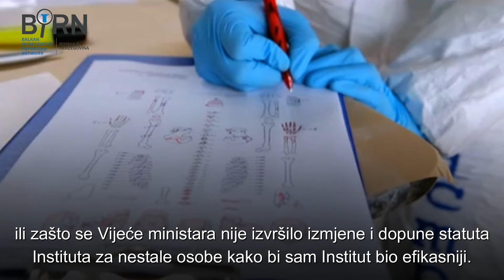Matthew Holliday, ICMP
Prebacivanje laboratorije Međunarodne komisije za nestale osobe (ICMP) iz BiH u Holandiju nije dovelo do kašnjenja u procesu identifikacija, a uskoro se očekuju i nalazi za ostatke pronađene u masovnoj grobnici na Korićanskim stijenama, tvrdi rukovodilac ICMP-ovog programa za Zapadni Balkan Matthew Holliday.